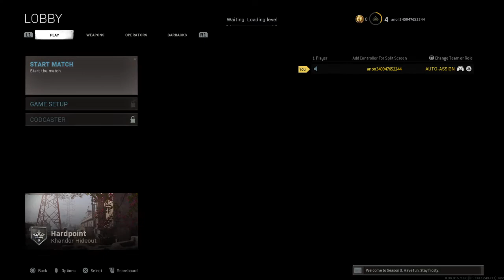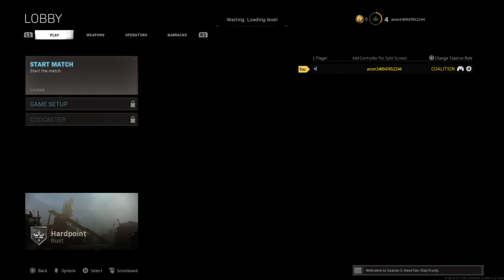Call of Duty®: Modern Warfare® I have improved... Muahahahaha (mic unclear)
Whoever reads this, Congratulations.